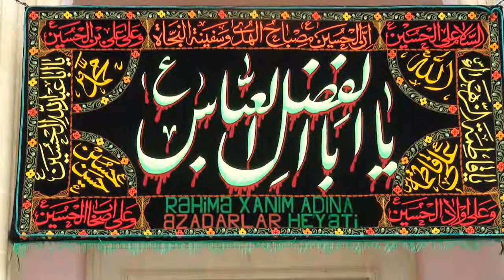Nardaranpiri.com:Səfərin 25-ci günü Kərbəlayi Zahid "Fatimə qəbrin üstə mən gəlmişəm ağlayam gedəm"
Nardaranpiri.com: Nardaran Rəhimə xanım (s.ə) ziyarətgahının Hüseyniyyəsində Səfər ayının 25-ci günü Kərbəlayi Zahid "Fatimə qəbrin üstə mən gəlmişəm ağlayam gedəm" mərsiyə 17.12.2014